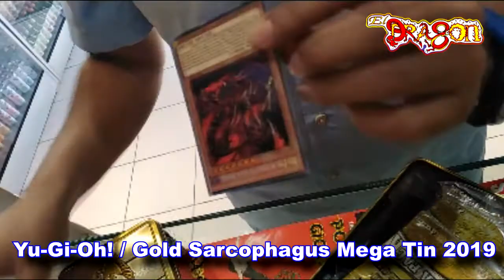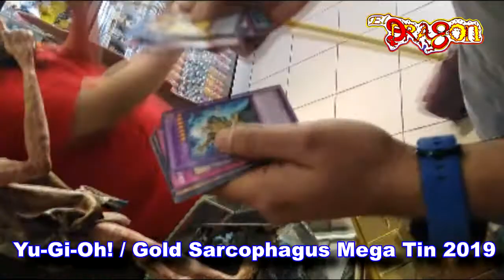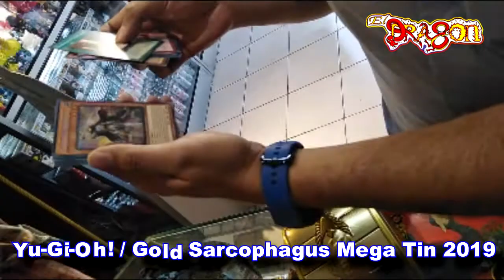⚡Abrimos un Gold Sarcophagus Mega Tin 2019!..⚡Las novedades siguen llegando!..🦵🔥Pronto mas noticias🔥